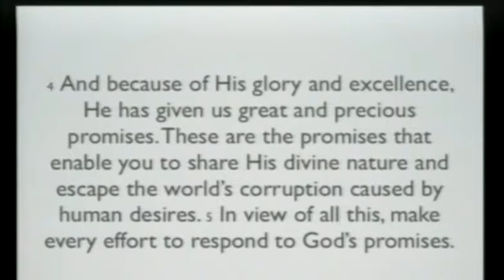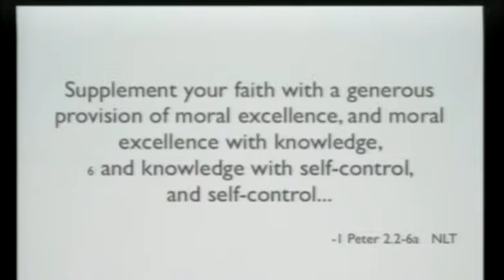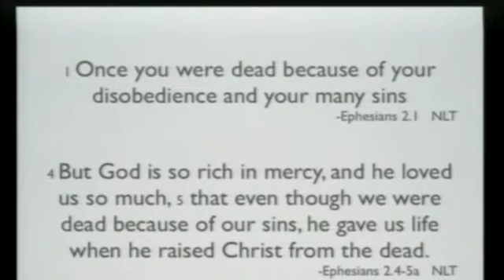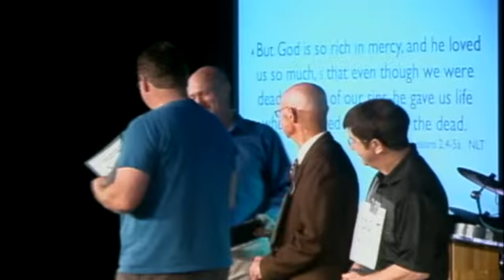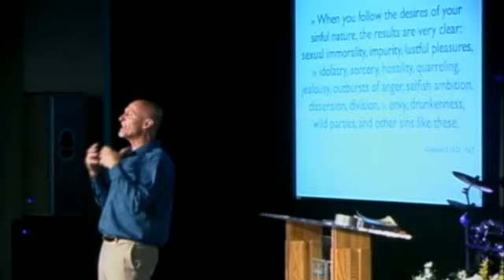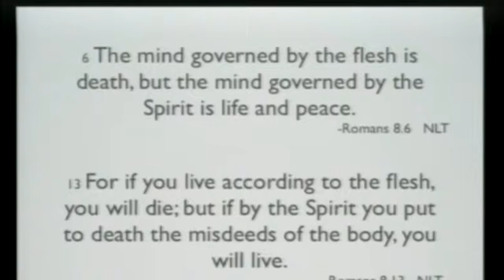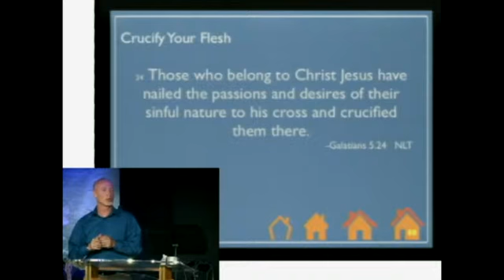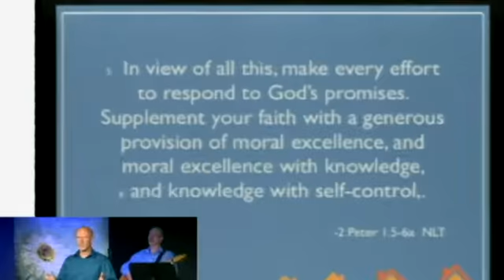Growth by Addition - "Self Control"